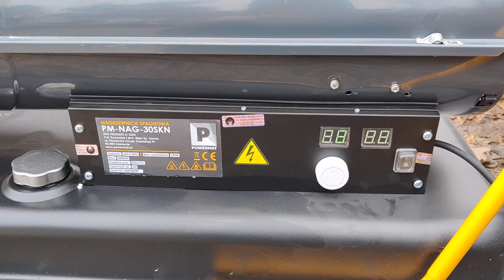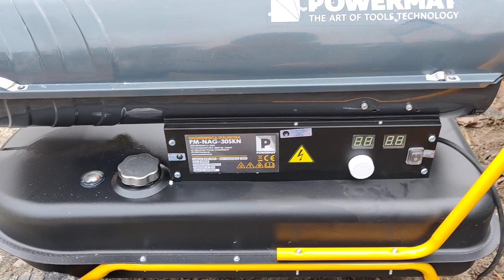Nagrzewnica olejowa 30KW z Kominem 35-45zł doba Wypożyczalnia Mińsk Mazowiecki 537 861 861